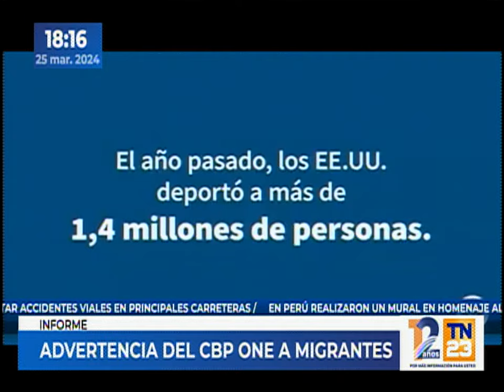Más de 100 mil migrantes cruzan la Selva del Darién en 2024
Advertencia del CBP One a migrantes. Atención a todos los detalles.

Cantidad masiva de familias procedentes de Sudamérica con el deseo de cumplir el sueño americano.